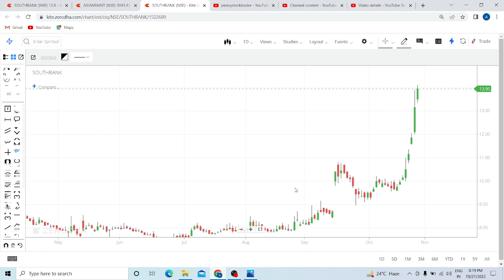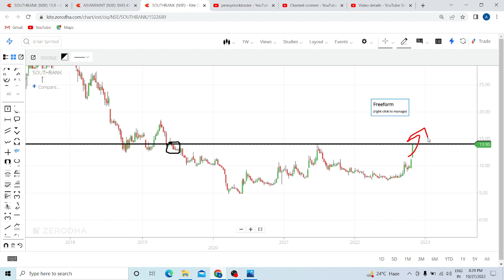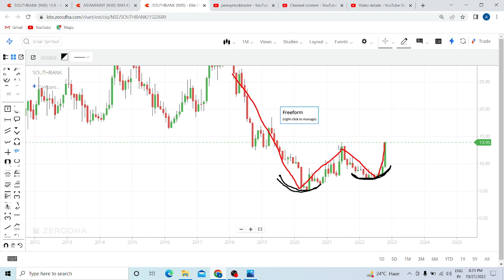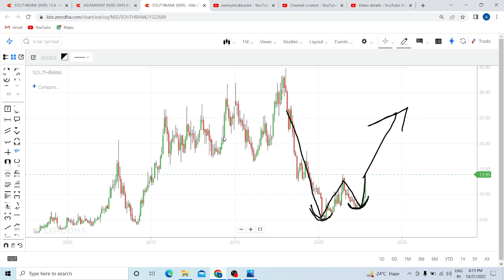SOUTH INDIAN BANK SHARE LATEST NEWS TODAY | SOUTH INDIAN BANK SHARE PRICE TARGET TOMORROW